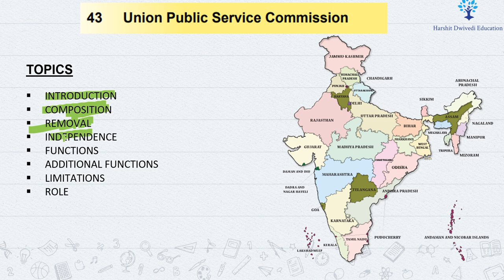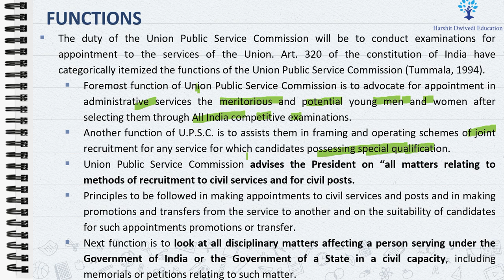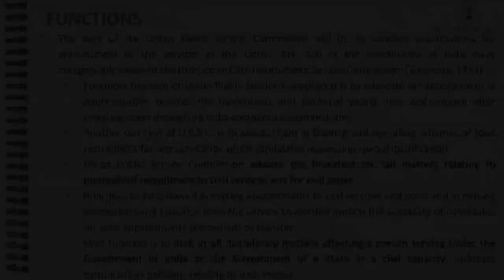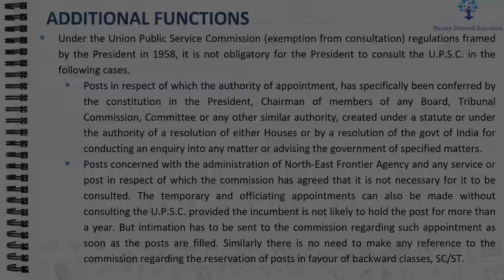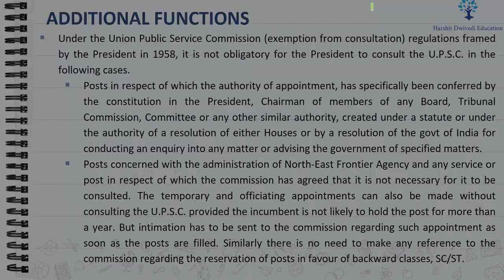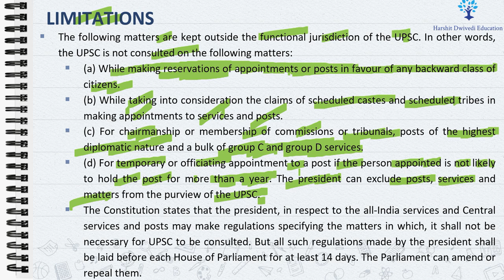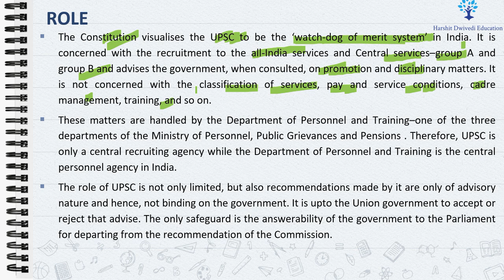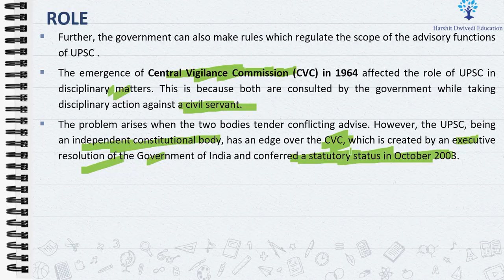(V178) (Union Public Service Commission - Functions, Limitations & Role) M. Laxmikanth Polity (UPSC)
# Functions, Limitations and Role of Union Public Service Commission